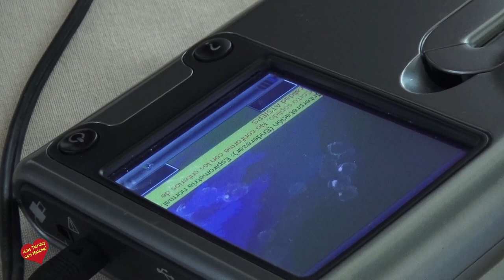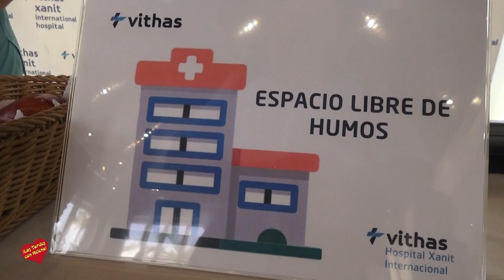Vithas Xanit International Hospital Entrevista de Helena Olaya al Dr Gustavo Adolfo de Luis Martine